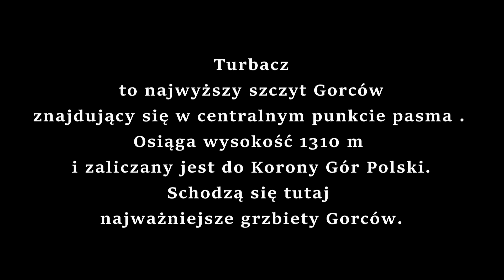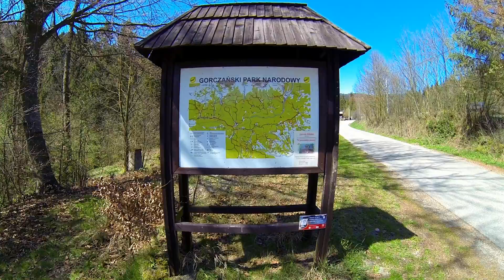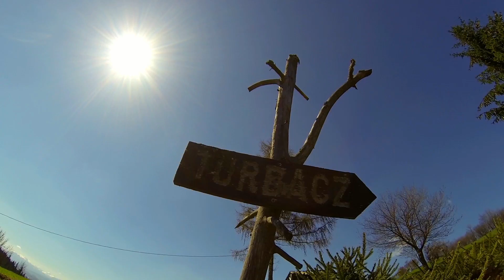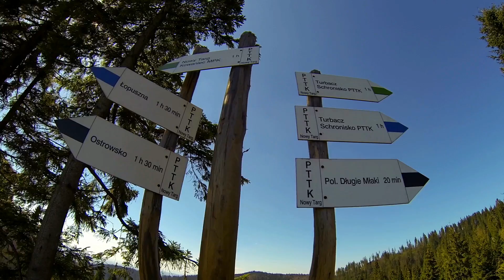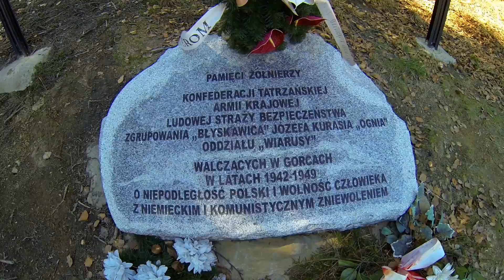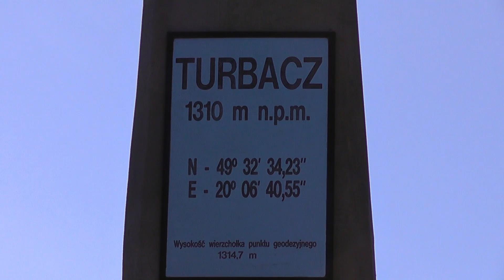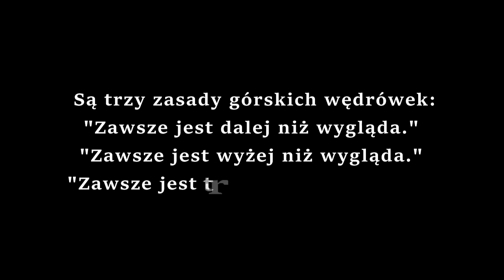Gorce - Turbacz 1310 M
Z Łopusznej niebieskim szlakiem na Turbacz w czasie około trzech godzin .
Turbacz – najwyższy szczyt Gorców, znajdujący się w centralnym punkcie pasma . Według większości źródeł ma wysokość 1310 m , ale niektóre podają 1314 m.

A walk on Turbacz 1310 M in Gorce Mountains on the south  of Poland.